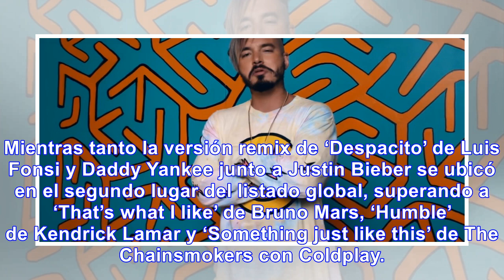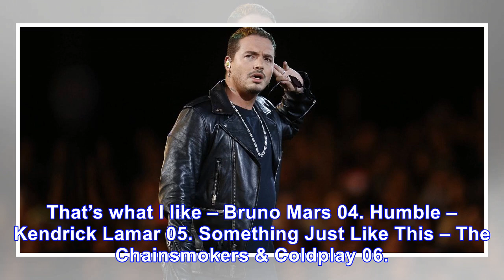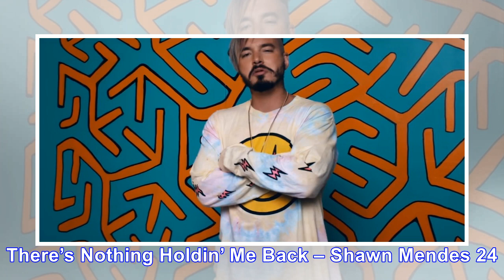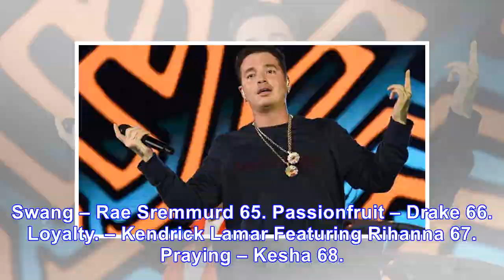'mi gente' de j balvin, una de las 100 canciones del año, según billboard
J Balvin fue el único artista colombiano en ingresar al top 100 de las canciones del año que publicó...